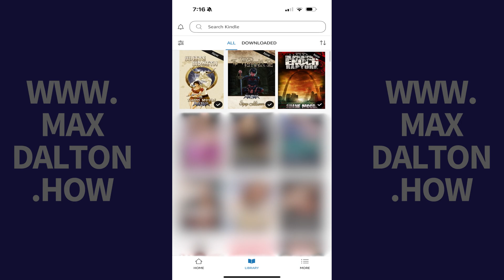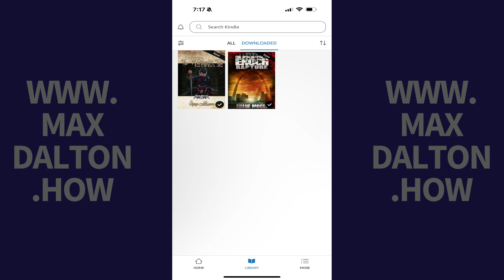How to Remove Downloaded Kindle Books from iPhone or iPad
In this video I'll show you how to remove downloaded Kindle books from your Apple iPhone or iPad. This method will not permanently remove a Kindle book from your account, and you'll still be able to redownload this item for free at any time.

If you're looking for how to permanently remove a Kindle book from your account so that it's no longer associated with your account, check out my video for how to do that

Timestamps:
Introduction: 0:00
Steps to Remove Downloaded Kindle Books from iPhone or iPad: 0:29
Conclusion: 1:13

Video Transcript:
Step 1. Open the Kindle app on your iPhone or iPad, and then tap "Library" in the menu on this screen. You'll see a list of all of the Kindle books you own.

Step 2. Tap "Downloaded" on this screen to see a list of all of the Kindle books you've downloaded on this specific device.

Step 3. Hold your finger against the downloaded book that you want to remove from this device to open a menu, and then tap "Remove Download." The Kindle book download will be removed from your iPhone or iPad immediately. However, this book will still be in your Kindle library, and you can always navigate back to the "All" section to redownload it at any time.